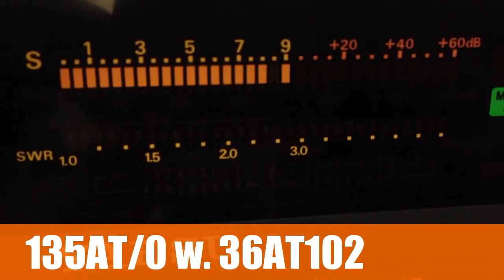135AT/0 w. 36AT102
R.I.P Tim 41AT012 & Guido 36AT102